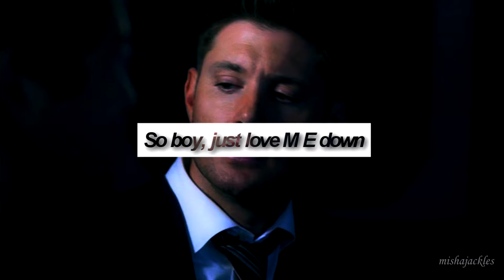Was he yours if he wanted me so bad? // Destiel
I'm SO in love with this music and the lyric is totally destiel, so why not? And I do believe is a little better than my other vids, I'm really proud of this one. Hope you guys enjoy!

Made on Sony Vegas 13